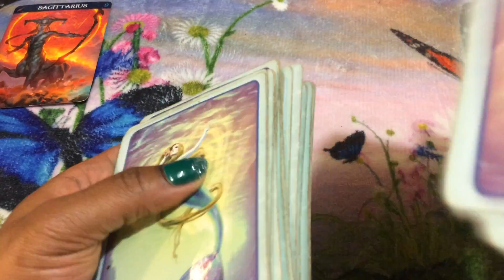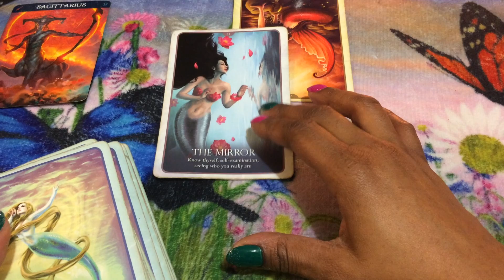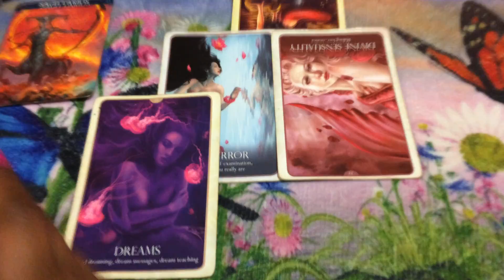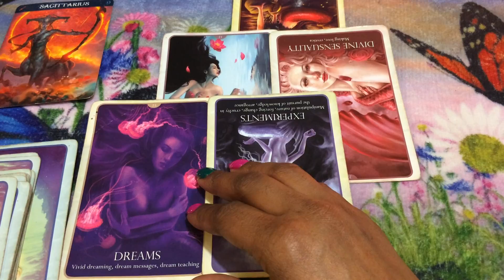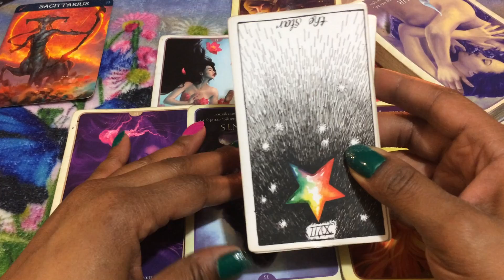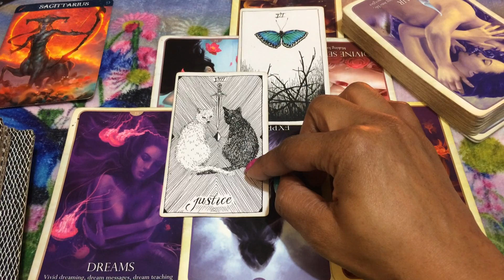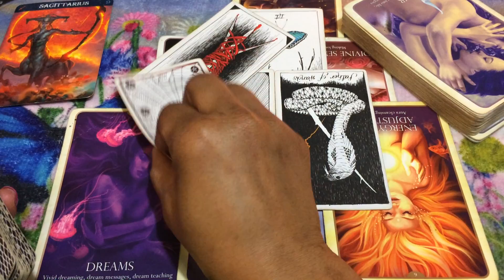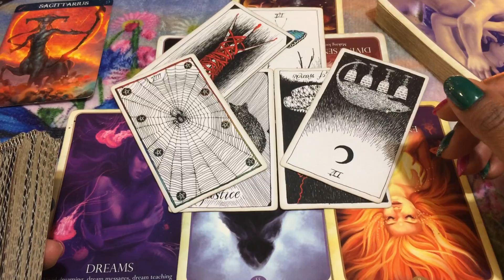🦋 (TIMELESS)) Sagittarius, Your "Friends" are trying to get you dumped. 3/16-23 TAROT TAROT